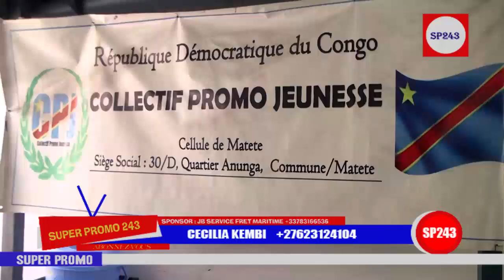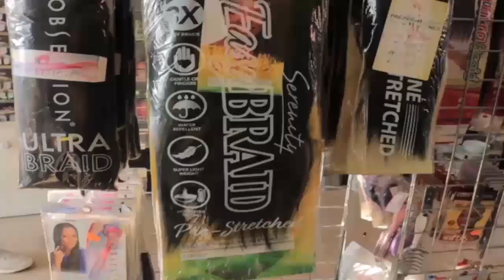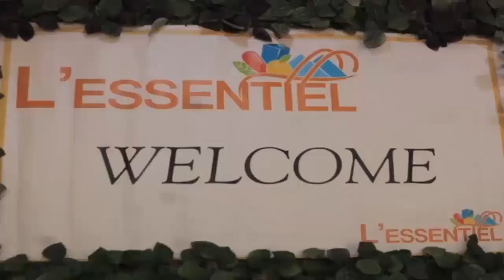APRES BA COMEDIENS KOZUA ASSURANCE SANTÉ PRESIDENT FATSHI A PENSER NA B ANCIENS JOUEURS YA LÉOPARDS